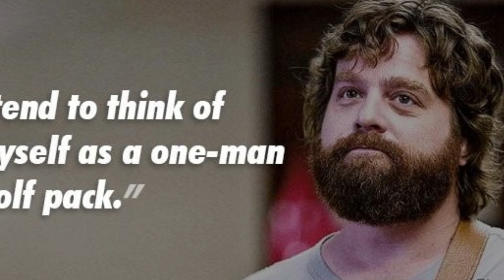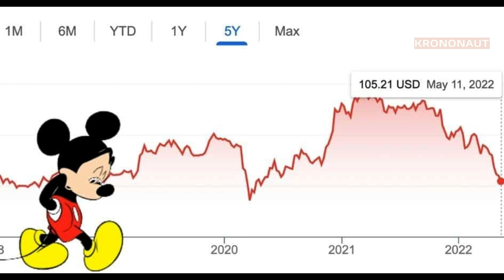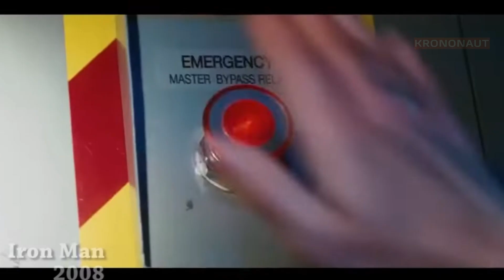Disney Can't Stop Failing